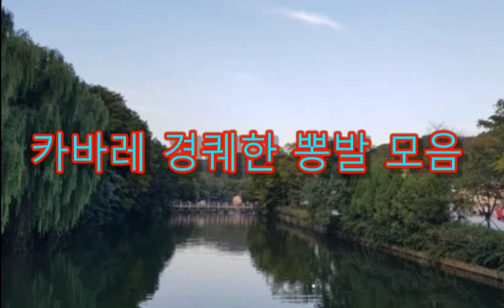카바레 경쾌한 뽕발 경음악모음